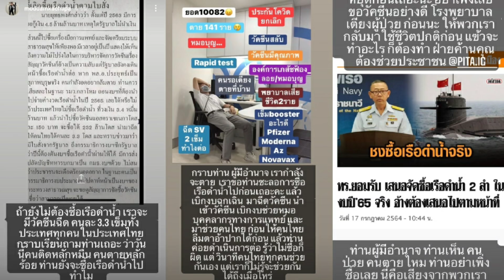ไม่ทน! มดดำ คชาภา ฟาดผู้มีอำนาจ เสนอจัดซื้อเรือดำน้ำ ควรเบิกงบฉุกเฉินมาซื้อวัคซีนก่อน!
จากกรณีข่าว กองทัพเรือ เสนอจัดซื้อเรือดำน้ำลำที่ 2-3 มูลค่ากว่า 2.2 หมื่นล้าน ในงบฯปี'65 เจรจาจ่ายงวดแรก 1 ใน 3 ท่ามกลางสถานการณ์โควิด-19 ในประเทศกำลังระบาดรุนแรง มีผู้ติดเชื้อและเสียชีวิตพุ่งสูง ทำให้เรื่องนี้กลายเป็นประเด็นวิพากษ์วิจารณ์อย่างหนัก

ล่าสุดพิธีกรฝีปากล้า มดดำ คชาภา ออกมาแสดงความคิดเห็นถึงเรื่องนี้ว่า

ถ้ายังไม่ต้องซื้อเรือดำน้ำ เรวจะมีวัคซีนฉีด คนละ 3.3 เข็มทังประเทศทุกคนในประเทศไทยกราบเรียนถามท่านเถอะ ว่าวันนี้คนติดหลักหมื่น คนตายหลักร้อย ท่านยังจะซื้อเรือดำนำไปทำไม.

กราบท่าน ผู้มีอำนาจ เรากำลังจะตาย เราขอท่านชะลอการซื้อเรือดำนำไปก่อนเถอะคะ แล้วเบิกงบฉุกเฉิน มาฉีดวัคซีน นำเข้าวัคซีน เบิกงบช่วยหมอ บุคลากรทางการแพทย์ และมาช่วยคนไทย ก่อนให้คนไทยลืมตาอ้าปากได้ก่อน แล้วท่านค่อยดำเนินการต่อ รู้ว่าไม่ซื้อก็ผิด แต่วินาทีคนไทยทุกคนช่วยกันเอง แต่เราก็ไม่รู้จะช่วยกัน ได้ถึงเมือไหร่'
.หยุดก่อนเถอะนะ อย่าเพิ่งเลย ขอวัคซีนอย่างดี โรงพยาบาล เตียงผู้ป่วย ก่อนนะ ให้พวกเรากลับมาใช้ชีวิตปกติก่อน แล้วจะทำอะไรก็ต้องทำ ฝ่ายค้านคุณต้องช่วยประชาชน PITA.IC ท่านผู้มีอำนาจ ท่านเห็น คนป่วย คนตาย ไหม ท่านอย่าเพิ่งซื้อเลย นี่คือเสียงจากพวกเรา...